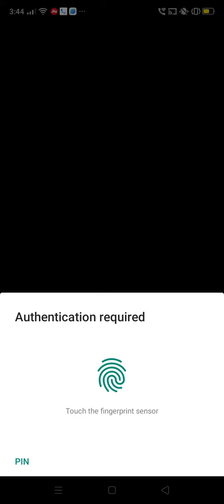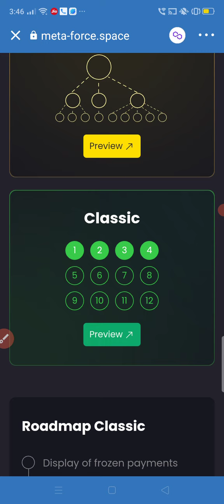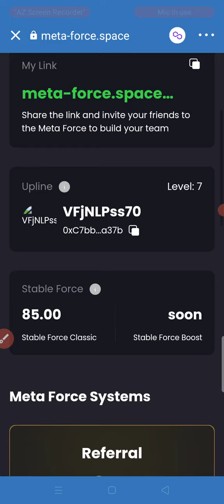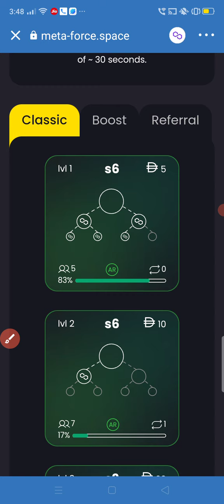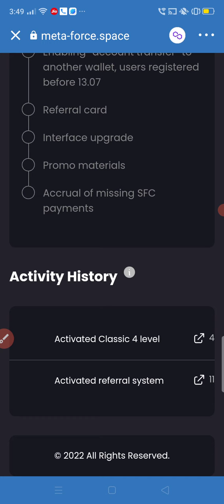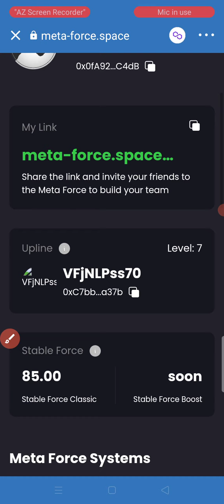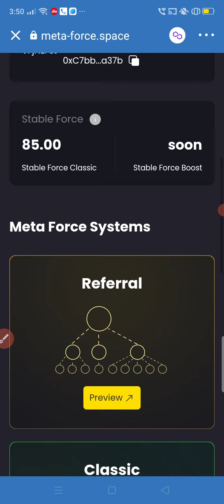FORCE - Magic of SpillOver ( Passive Income ) Tamil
MetaForce Reference Link
Signup With Top Referal Link

# NOTE :

𝑰 𝒂𝒎 𝒏𝒐𝒕 𝒂 𝑭𝒊𝒏𝒂𝒏𝒄𝒊𝒂𝒍 Advisor 𝒐𝒓 𝑰𝒏𝒗𝒆𝒔𝒕𝒎𝒆𝒏𝒕 𝑬𝒙𝒑𝒆𝒓𝒕 !

𝐈 𝐚𝐦 𝐨𝐧𝐥𝐲 𝐝𝐨𝐢𝐧𝐠 𝐭𝐡𝐞𝐬𝐞 𝐯𝐢𝐝𝐞𝐨𝐬 𝐭𝐨 𝐩𝐫𝐨𝐯𝐢𝐝𝐞 𝐜𝐥𝐚𝐫𝐢𝐭𝐲 𝐚𝐧𝐝 𝐢𝐧𝐟𝐨𝐫𝐦𝐚𝐭𝐢𝐨𝐧 𝐛𝐚𝐬𝐞𝐝 𝐨𝐧 𝐦𝐲 𝐨𝐰𝐧 𝐏𝐞𝐫𝐬𝐨𝐧𝐚𝐥  𝐞𝐱𝐩𝐞𝐫𝐢𝐞𝐧𝐜𝐞 𝐚𝐧𝐝 𝐭𝐞𝐬𝐭 𝐜𝐚𝐬𝐞 𝐫𝐞𝐬𝐮𝐥𝐭𝐬 𝐭𝐨 𝐞𝐱𝐩𝐥𝐚𝐢𝐧 𝐭𝐡𝐞 𝐩𝐫𝐨𝐜𝐞𝐬𝐬

ᴘʟᴇᴀsᴇ ᴍᴀᴋᴇ ʏᴏᴜʀ ᴏᴡɴ ᴅᴇᴄɪsɪᴏɴ ʙᴀsᴇᴅ ᴏɴ ʏᴏᴜʀ ᴏᴡɴ ʀᴇsᴇᴀʀᴄʜ

# Invest 𝒚𝒐𝒖𝒓 𝒎𝒐𝒏𝒆𝒚 at your own risk